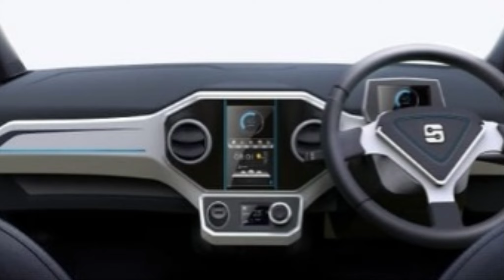STORM R3 सबसे सस्ती इलेक्ट्रिक कार की बुकिंग हुई शुरू || EV NEWS || SINGH AUTO ZONE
Welcome to SINGH AUTO ZONE, in this YouTube channel we share Latest Electric Vehicle news and updates along with latest battery technology and Renewable energy update. In this video we share Mumbai based EV Startup Storm Motors start accepting booking for its 2 seater 2 door 3 tyre electric car STORM R3. For more details see full video.